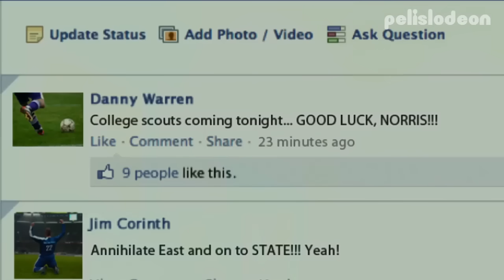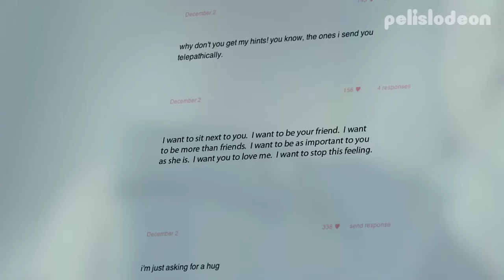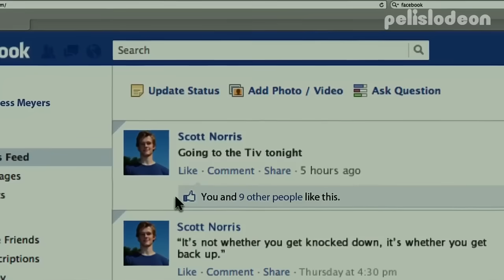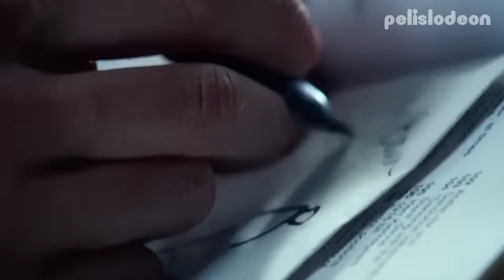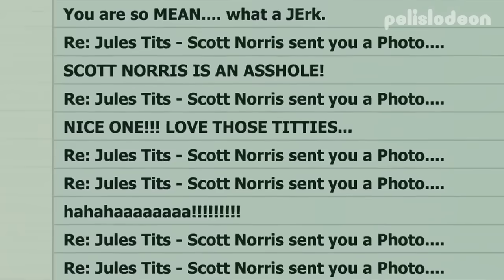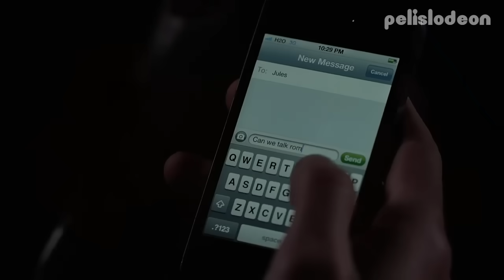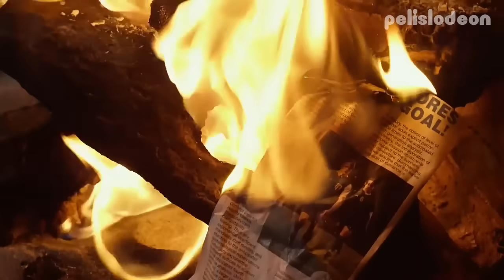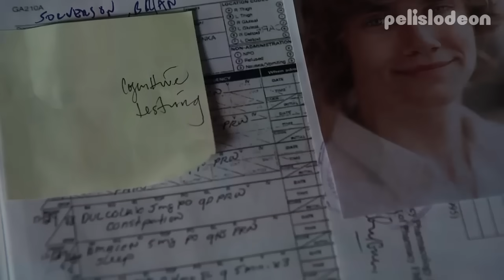CRUSH: OBSESIÓN MORTAL con LUCAS TILL | PELICULA COMPLETA EN ESPAÑOL LATINO | PELISLODEON | HD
Ver película completa en español, Pelislodeon canal YouTube
Películas completas gratis en español, netflix, cuevana, gnula
Película de suspenso completa para ver en YouTube
Peliculas con Lucas Till, MacGyver serie.

peliculas 2024
peliculas nuevas
peliculas en youtube
peliculas ver gratis
peliculas completas
peliculas en español
peliculas de accion
peliculas comedia
peliculas amor
peliculas romance
peliculas drama
peliculas terror
peliculas miedo
peliculas lucas till
pelicula estreno
pelicula en vivo
pelicula online
pelicula en linea
pelicula en casa
pelicula cine en casa
pelicula youtube
pelicula ver en youtube
pelicula ver gratis
peliculas adolescentes

Pelis odeon
Cinelodeon